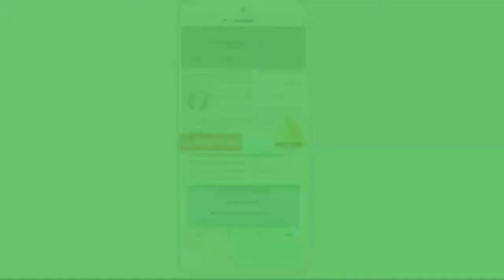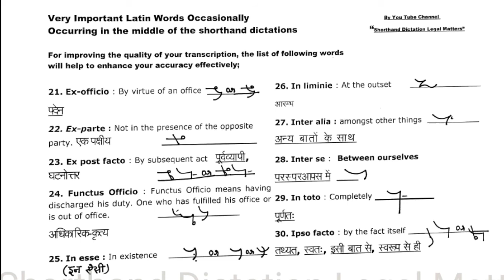Latin Words Part 3